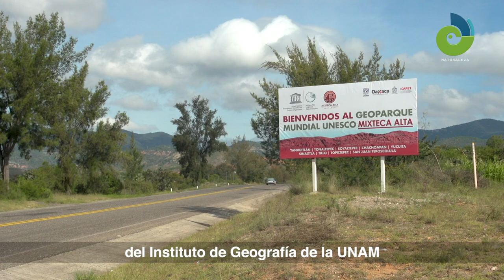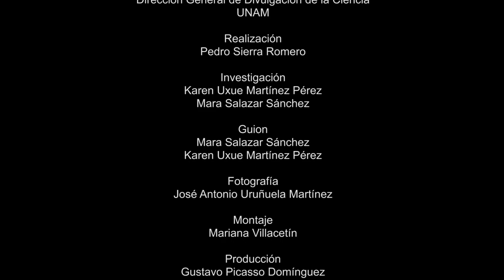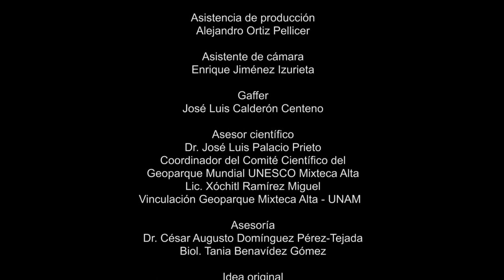Serie "Naturaleza" / Geoparque Mundial UNESCO Mixteca Alta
El Instituo de Geografía y la Dirección General de Divulgación de la Ciencia de la UNAM, así como el Geoparque Mundial Unesco Mixteca Alta, presentan el siguiente video que forma parte de la serie "Naturaleza". ¡Te invitamos a verlo y visitarlo!